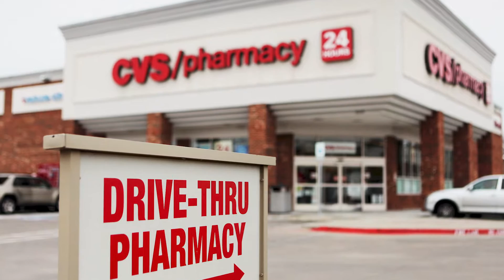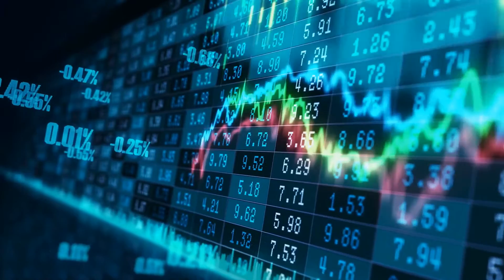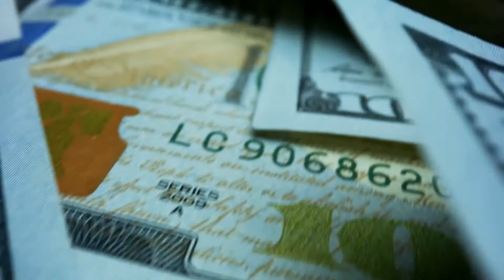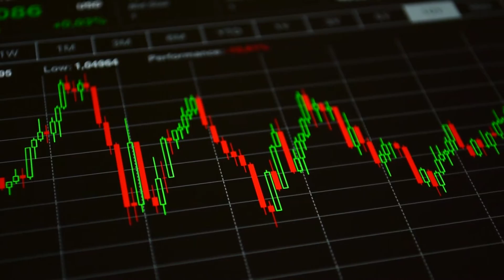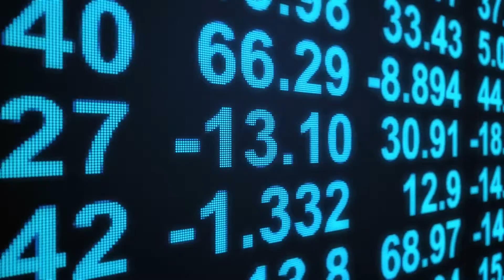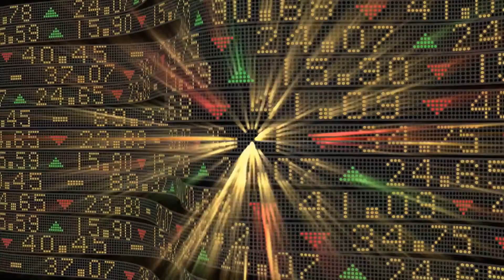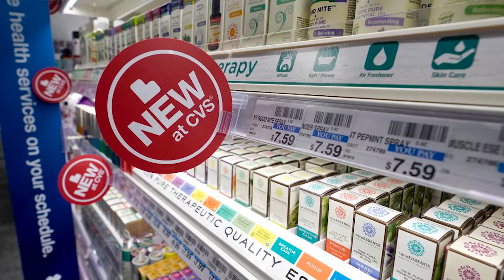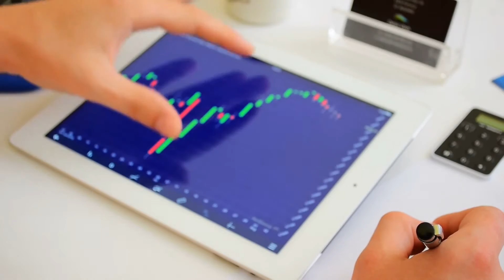CVS Health Stock Price Prediction 2021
Today's video is about CVS Health Stock Price Prediction 2021, CVS Health stock analysis today, CVS Health stock forecast, and CVS Health stock news 2021. It gives CVS Health stock update information to CVS Health stockholders, inform them what they need to know about CVS Health stock 2021, CVS Health stock technical analysis, and when CVS Health stock going up so they can decide on CVS Health stock buy or sell.

 CVS Health stock has always been among the top stocks to buy now in the like of AMC stock, Amazon Stock, Facebook Stock, Nio Stock, Zoom stock, Moderna stock, Apple stock, Microsoft stock, and more.

People are often confused about; which stock to buy today, how to invest in stock this 2021, the best stocks to invest in 2021, and what are the best dividend stocks in 2021?

   Stock Adviser will guide you on stock, stock market, how to invest in stocks, and provide you with the financial knowledge you need to succeed in the stock investment.